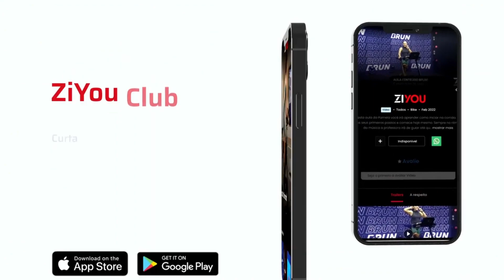PORQUE VALE A PENA TER UMA BICICLETA ERGOMÉTRICA EM CASA? VEJAS AS MELHORES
✅OS MAIS BARATOS NA ✅

Bicicletas ergométricas: uma ótima opção para exercícios de baixo impacto

As bicicletas ergométricas são equipamentos de ginástica que simulam o ato de pedalar. Elas são uma ótima opção para pessoas de todas as idades e condicionamentos físicos, pois proporcionam um exercício de baixo impacto, o que significa que não causam grande desgaste nas articulações.

As bicicletas ergométricas podem ser divididas em dois tipos principais: verticais e horizontais. As bicicletas verticais são as mais comuns e são semelhantes a bicicletas comuns. As bicicletas horizontais, por outro lado, são mais confortáveis, pois o corpo fica em uma posição mais reclinada.

Benefícios das bicicletas ergométricas

As bicicletas ergométricas oferecem uma série de benefícios para a saúde, incluindo:

Melhoria da saúde cardiovascular: as bicicletas ergométricas ajudam a fortalecer o coração e os pulmões, o que pode reduzir o risco de doenças cardíacas, derrame e outros problemas de saúde.
Fortalecimento muscular: as bicicletas ergométricas trabalham os músculos das pernas, coxas e glúteos.
Perda de peso: as bicicletas ergométricas podem ajudar a queimar calorias e perder peso.
Redução do estresse: pedalar é uma atividade relaxante que pode ajudar a reduzir o estresse e a ansiedade.
Como escolher uma bicicleta ergométrica

Ao escolher uma bicicleta ergométrica, é importante considerar os seguintes fatores:

Tipo de bicicleta: vertical ou horizontal?
Nível de condicionamento físico: se você é iniciante, escolha um modelo com níveis de resistência ajustáveis.
Características adicionais: alguns modelos incluem recursos como monitores de frequência cardíaca, suporte para garrafa e porta-revistas.
Segurança ao usar uma bicicleta ergométrica

Ao usar uma bicicleta ergométrica, é importante seguir as seguintes dicas de segurança:

Ajuste o assento e o guidão para que você fique confortável.
Use roupas confortáveis e adequadas para exercícios.
Beba bastante líquido antes, durante e depois do exercício.
Pare se sentir qualquer dor ou desconforto.
As bicicletas ergométricas são uma ótima opção para quem deseja se exercitar de forma saudável e segura. Elas são uma ótima opção para pessoas de todas as idades e condicionamentos físicos.

01:01 bicicleta ergometrica
01:02 bicicleta ergometrica kikos
01:03 melhor bicicleta ergometrica
01:04 qual melhor bicicleta ergometrica